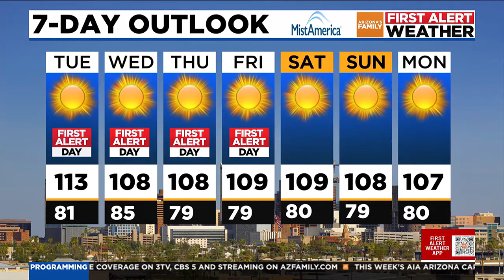Hottest start to October on record for Phoenix area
Arizona First Alert Forecast Update at 9 a.m. for Tuesday, 10/1/2024.